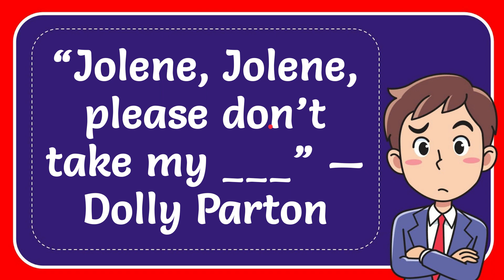“Jolene, Jolene, please don’t take my ___” — Dolly Parton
“Jolene, Jolene, please don’t take my ___” — Dolly Parton NEW VIDEO#